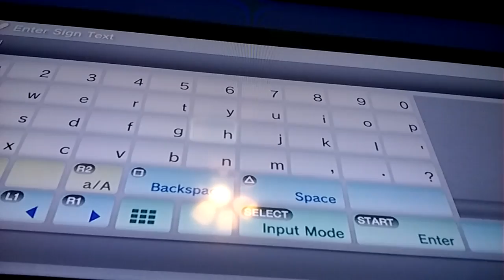Minecarft ps3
You play my map you need add me and is navarro2800